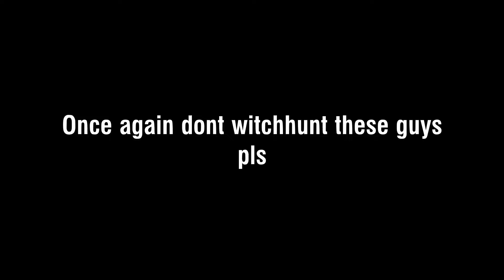The Most Insufferable CSGO Players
We met some interesting dudes in csgo.  It was pretty funny.  Basically to sum it up, Loren accidently stood in front of him on a pistol round, he got pressed and started doing it back to loren.  Loren killed him and thats when the fun really began lmfaooo